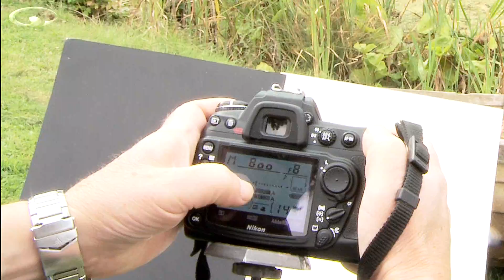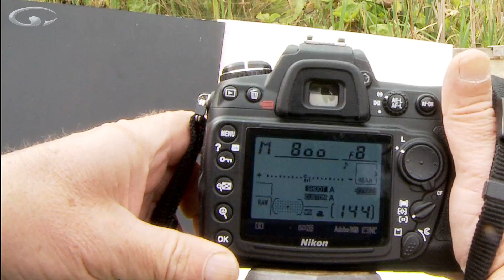How To Use A Light Meter (Part 1)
We're often asked how to use a light meter so we thought we'd best make a couple of videos to explain. The first thing you have to know is that your camera's light meter is NOT always right and can get the exposure wrong It thinks the world around us is mid grey and so the exposures it gives you will be for an average range of tones that would equal mid grey when mixed together.

There are two ways to meter light. A reflective meter reading measures the light reflected by what ever you point the camera at. The problem with this is that some things reflect more light than others.

Once you know this you are in a strong position to step in and adjust what the light meter in your camera tells you up or down accordingly.

In part 2 we'll explain how to overcome the problem and how to use a hand held light meter which is way more accurate.